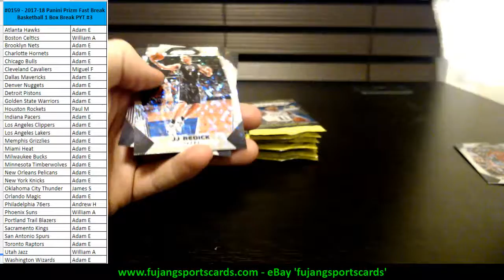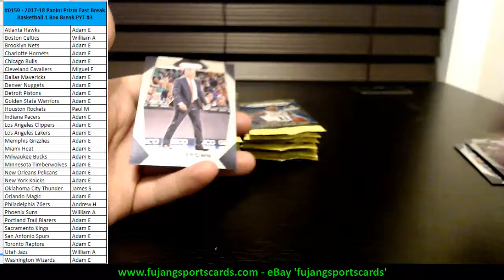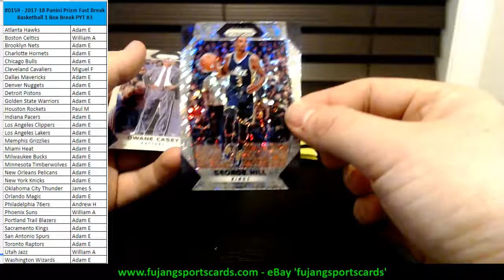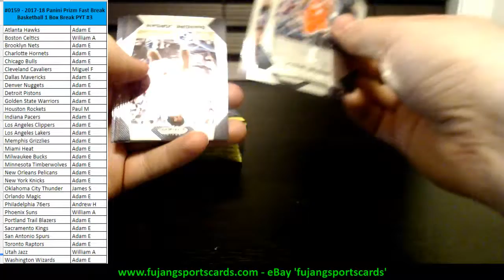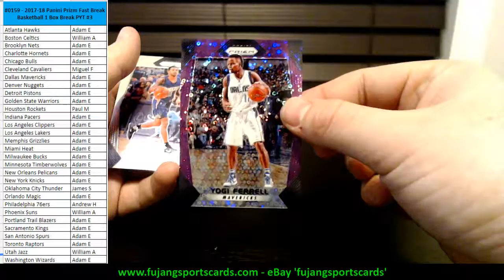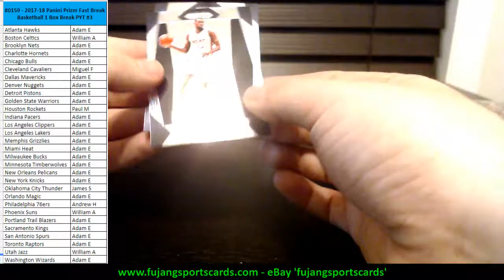04 06 2018 #0159 2017 18 Panini Prizm Fast Break Basketball 1 Box Break PYT #3